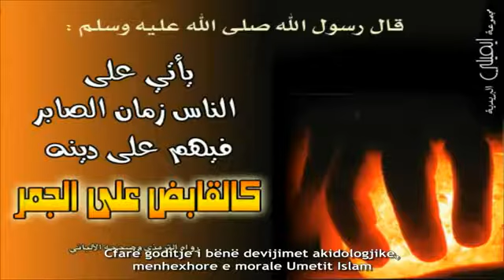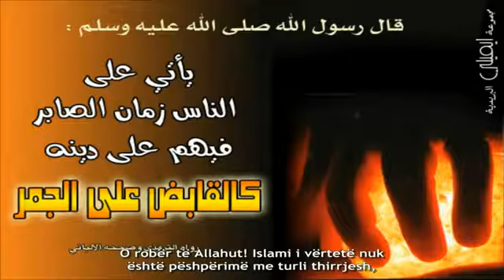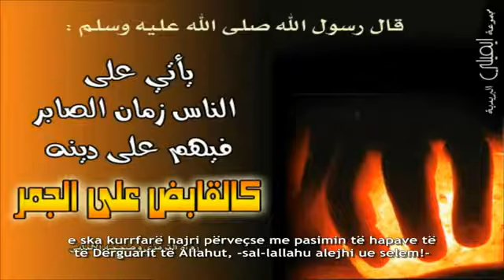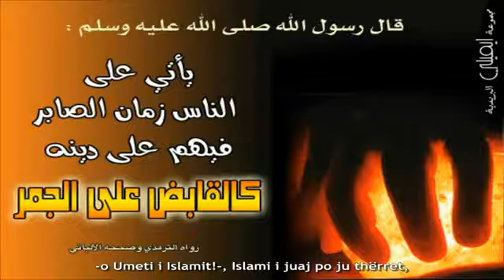Që të çlirohemi nga nënçmimi_ t'i kthehemi akides dhe menhexhit të vërtetë - shejh Sudejsi